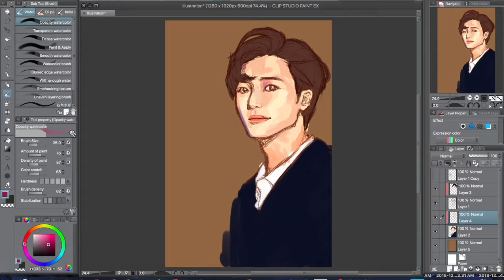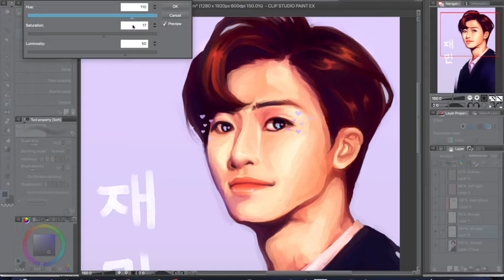Speedpaint | NCT Jaemin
not my best piece tbh... really regret changing from the nice blue background to the overly bright lavender one u__u oh well better luck next time I guess

program: clip studio paint ex
time elapsed: 4~5 hours?
song: hair in the air by yeri & nct